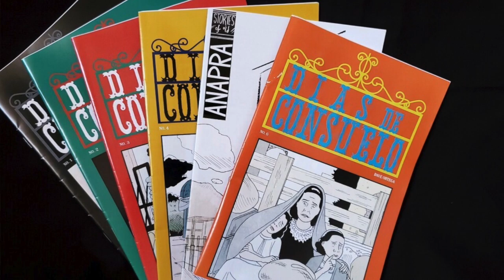Comic-Review: Dias De Consuelo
Kicking off the week of Comic-Con with a review of Dave Ortega's comic series, Dia De Consuelo. To honor Comic-Con, this is the start of a mini-comic series that will run through the week.